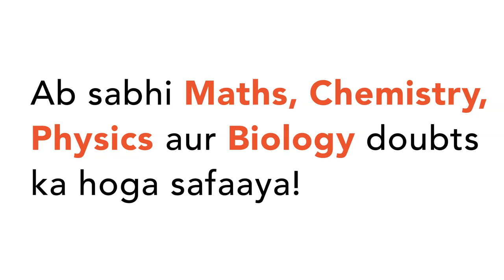The ratio of fundamental frequencies of an open organ pipe and a cloed organ pipe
The ratio of fundamental frequencies of an open organ pipe and a cloed organ pipe of same length at same temperature is